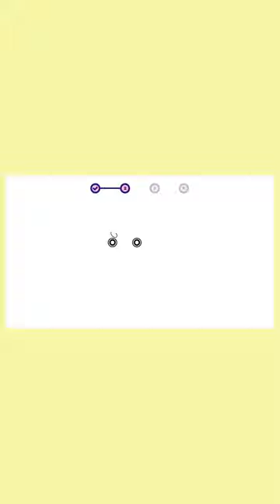How to draw Pembroke Welsh Corgi